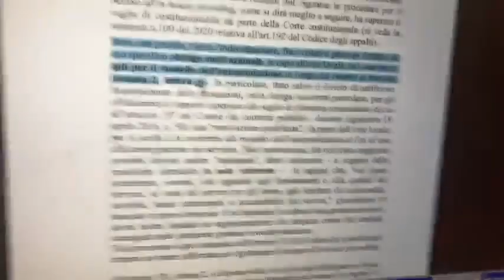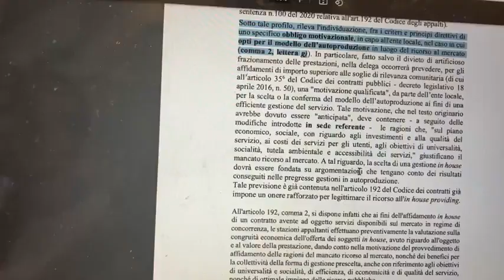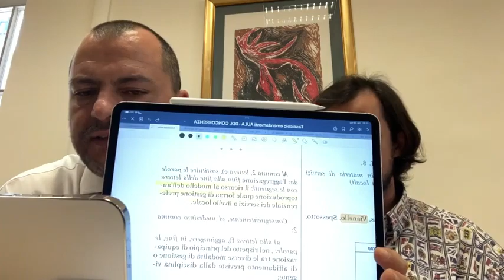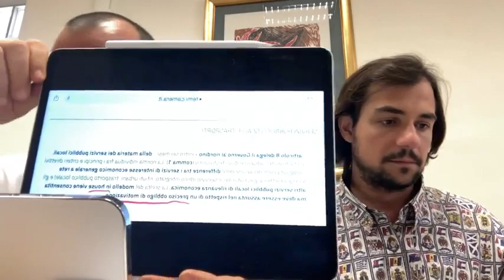Sodano - TUTTA LA VERITÀ SU ACQUA PUBBLICA E DL CONCORRENZA (28.07.22)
- Sodano - TUTTA LA VERITÀ SU ACQUA PUBBLICA E DL CONCORRENZA
( Leggiamo le carte e analizziamo i voti di ieri) con Giovanni Vianello (28.07.22)